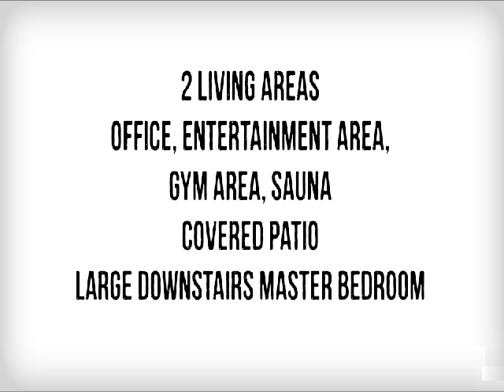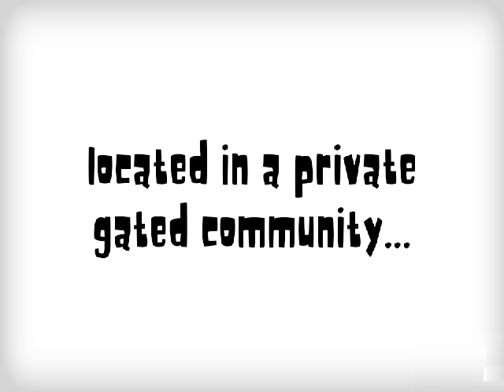McAllen TX - Real Estate | McAllen TX Homes For Sale McAllen TX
RECENTLY REDUCED PRICE !!!
$710,000.00 PRICE TO SELL!!!

McAllen TX Real Estate - 5 Bedroom Homes for Sale located in a very private gated community in North Mcallen TX. This home comes with lots of amenities. 5 bdrm/ 6bath, swimming pool, jacuzzi, outdoor bbq kitchen complete with stainless steel grill and granite countertops. The home includes 2 living areas, office, entertainment area, gym area, sauna and an extremely large downstairs master bedroom. Detailed ornamented ceilings, chandeliers and stained glass. The builders spared no expense in using the best materials for this home. The home in McAllen TX is digitally wired and connected with a state of the art security system and cameras connected through a computer system that will convey with the property. The detail in this home is unlike any other. Downstairs Master and an Upstairs Master with a dressing room and balcony.

NEHEMIAS PRADO - Real Estate Agent

House for sale in McAllen TX
Houses for Sale in McAllen TX
Home for sale in McAllen TX
Homes for Sale in McAllen TX
McAllen TX
McAllen Texas
Residential
Shasta Avenue
Shasta Ave
709 Shasta Ave
78504 zipcode